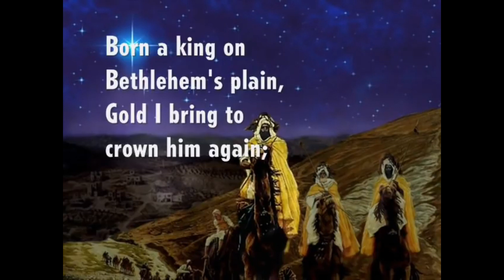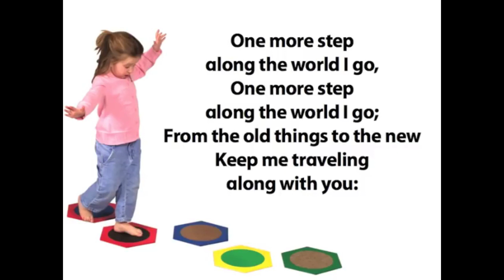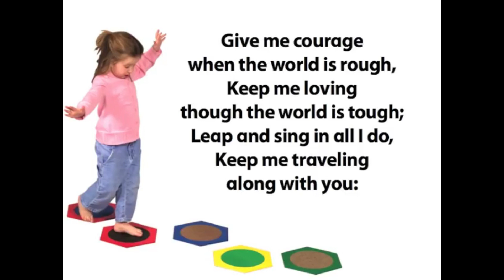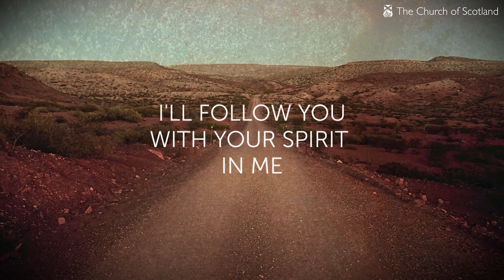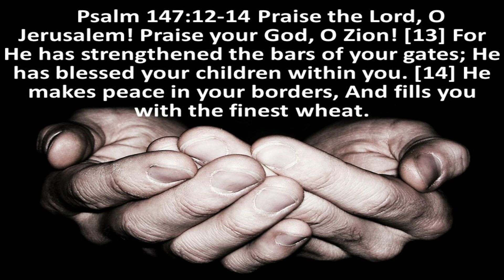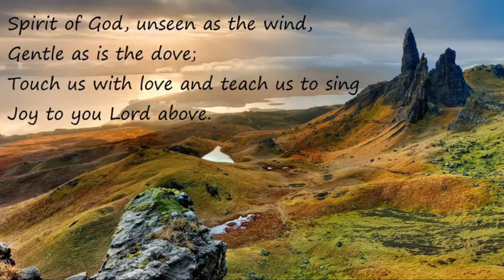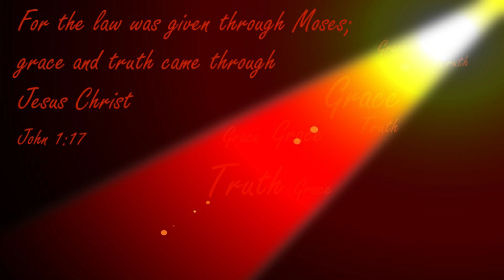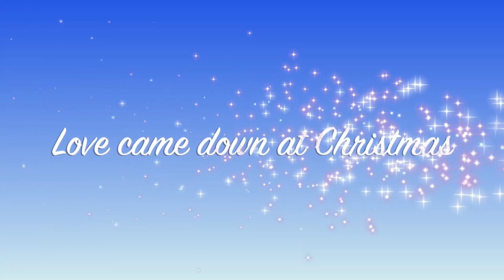Kirkcaldy Town Centre Churches, 2nd January 2022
Joint worship for the first Sunday in 2022